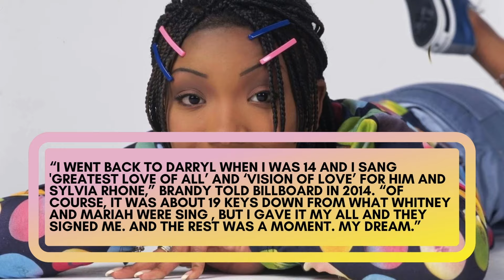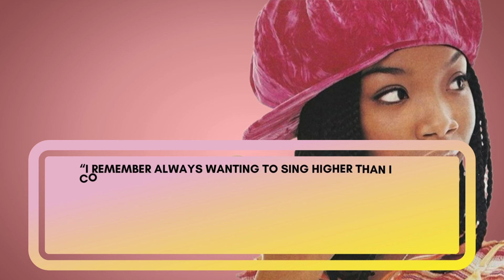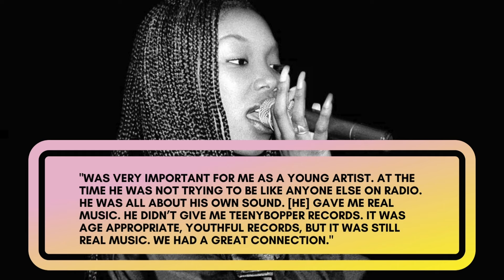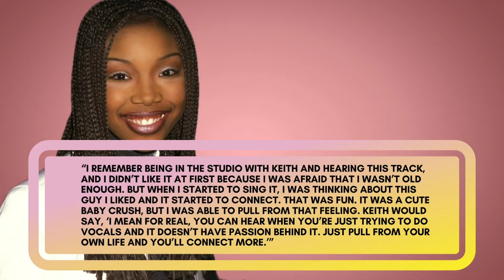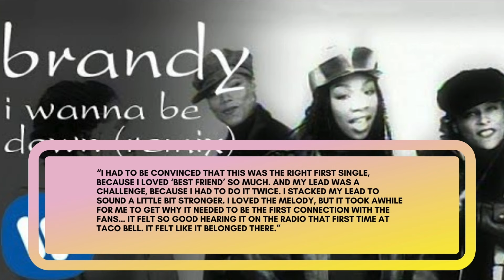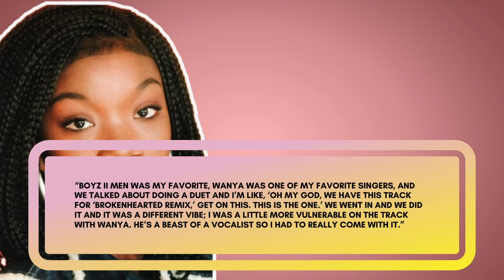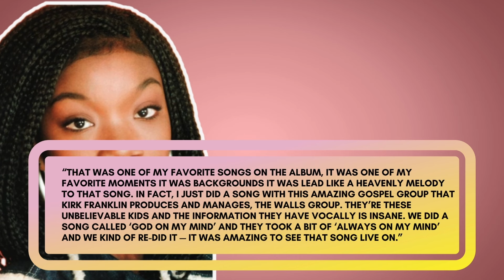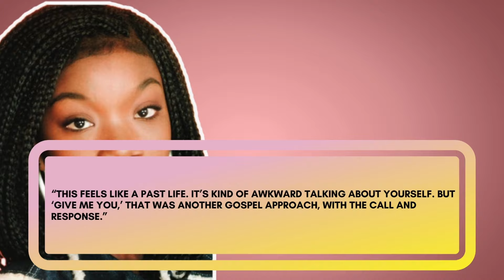"Brandy'" is criminally underrated album...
At the start of the 1990's, Brandy Norwood was a talented young singer from Mississippi looking to share her velvety voice and magnetic personality with the world.

Her first album "Brandy" took the world by storm and carving a new lane for black female pop stars.